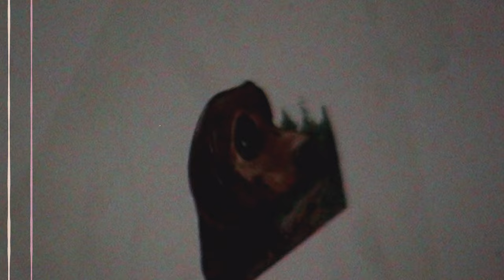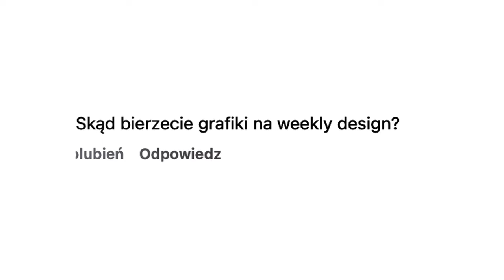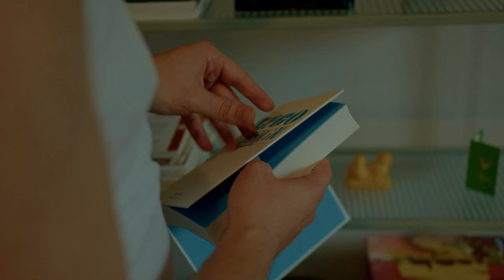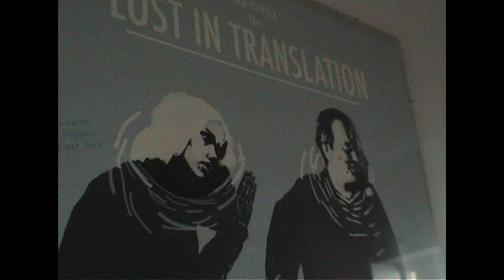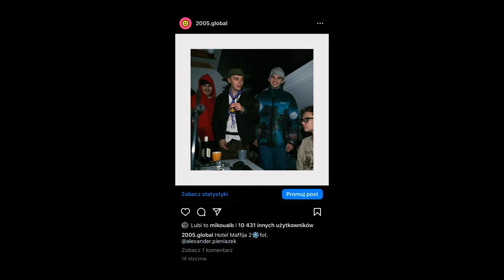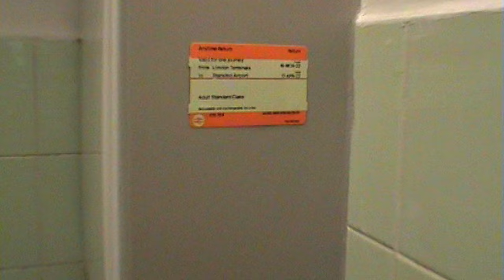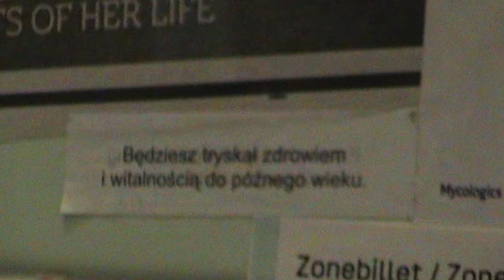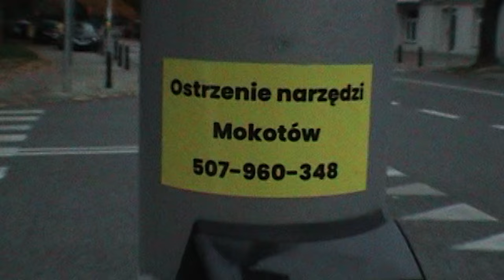Od facebookowej grupki do własnej marki | WAY: Mikołaj Barczewski (2005)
Codziennie, na różnych płaszczyznach, przecinamy się z ekstremalnie zdolnymi ludźmi, którzy realizują swoje pasje w unikatowy sposób. Przyszedł wiec czas, by oddać im kawałek naszej przestrzeni i opowiedzieć ich historie w formie cyklu mini-dokumentów.

W premierowym epizodzie złapaliśmy się z Mikołajem Barczewskim, założycielem marki 2005. Pogadaliśmy nie tylko o procesie kreatywnym, higienie pracy czy oczekiwaniach względem siebie. Rozmowa dotyczyła również wyznawanych wartości, gloryfikowania (upadłych) idoli czy roli podróżowania i efektu, jakie wywołuje w nas odkrywanie nowych miejsc.

Tell us Who Are You and what is your WAY.